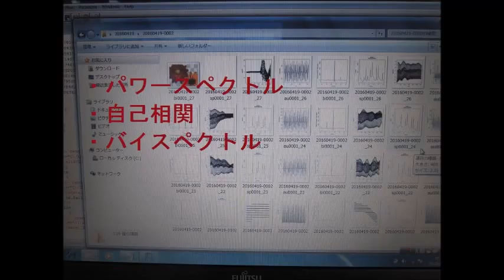超音波発振計測解析システム（超音波テスター Ultrasonic tester）